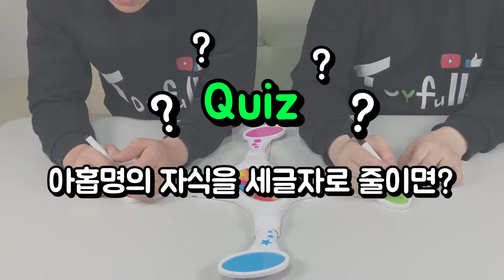[보드게임] 지금은 뇌섹시대!!! 퀴즈도 풀고 재미도 잡자! [Toyfull TV 토이풀 티비]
듣고, 쓰고, 발사하는 퀴즈팝으로 가족 친구 모두와 즐겁게 퀴즈도 풀고 재미도 누려보세요. 저희가 촬영한 영상의 퀴즈말고도 엄청 많아서 한 영상에 담기 어려울 정도로 수수께끼, 상식퀴즈, 계산퀴즈, OX퀴즈 등등 많아요. 오늘은 퀴즈게임 어떠신가요?

제품 - 퀴즈팝

Toyfull TV 채널에 오신것을 환영합니다.
Welcome to the Toyfull TV channel.